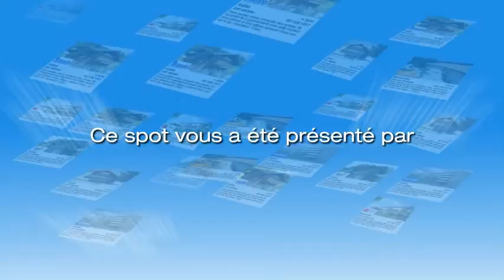À vendre - Villa 7 pièces Lutry-VD, CHF 5'600'000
Découvrez cette somptueuse  maison contemporaine neuve  avec piscine privée à la vue panoramique  .

Elle se décompose en :  .

 Un  rez supérieur :

- Entrée sur demi-niveau ,WC invités
-Vaste cuisine ouverte avec cheminée à double foyer sur séjour .
-Spacieuce pièce de vie donnant sur terrasse avec piscine et jaccuzzi
- Une master distribuant une chambre , un bureau  , dressing et salle de bains

et

Un rez inférieur :

-   Un grand hall de distribution
-   2 grandes chambres  avec 2 salles de bains
-   1 grande pièce de loisirs, tv, bibliothèque, sports entièrement aménagée sur mesure
-   Une buanderie
-  Accès au garage double

En annexe , un studio entièrement indépendant complète  ce bien